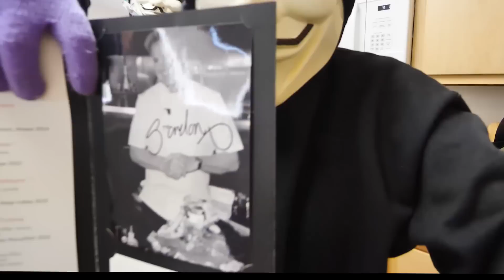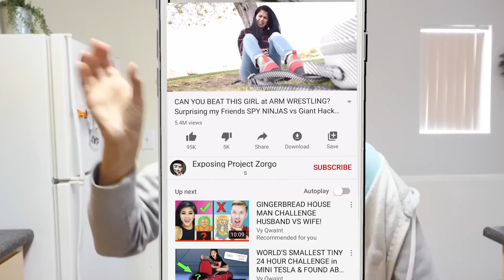TESTING TIK TOK PRANKS & Life Hacks to See Who Wins Dance Challenges! Regina vs Project Zorgo Hacker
Trying VIRAL TikToks on Funny HACKERS!

After Chad Wild Clay made the video "CHAD in DISGUISE as SPIDERMAN (Undercover to Prank Comic Book Hacker to Learn about GKC School)", Vy Qwaint created "WE TRICK MELVIN Into Finding Clues on Chad & Vy! Funny Pranks & Impossible Truck Hacks on Friends!", Melvin tricked us into making "FLIRTING with My CRUSH on a Spy Ninjas Mission w/ Vy Qwaint for 24 Hours! New Friend or Girlfriend?", and Daniel uploaded "REGINA & HACKER PZ2 Are Best Friends? Daniel Undercover in Disguise with Puppet on Funny Challenge!" to the Exposing Project Zorgo YouTube channel, Regina learns that Chad is trapped in the Black Pyramid! She herself is trapped by hackers PZ2, PZ Funf, and PZ715. She uses her TikTok skills to distract these hackers by challenging them to the Most VIRAL TikTok wins $10,000 and porphyrazine challenge! PZ Funf and PZ715 win the challenge, and Regina makes a run for it! She escapes the trap and enlists Daniel to help her break into the Black Pyramid to save Chad. Daniel finds an outfit she can go undercover in. Regina gets in disguise and infiltrates the Black Pyramid. On her way to the basement, she runs into hacker PZ 314 and almost gets caught. Daniel must use his hacking and tech skills to help Regina get to Chad. She finds the room where Chad is trapped, but he is nowhere to be found! Instead, she runs into PZ2, her ex-best friend. What happened to Chad? Did the hackers mind control him? I hope he is okay!